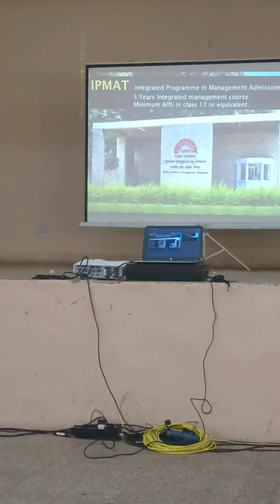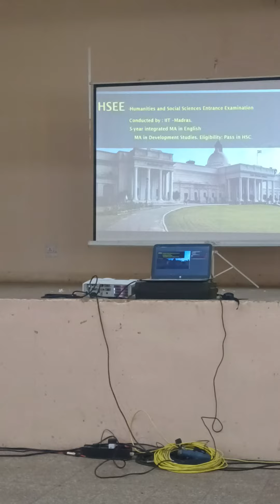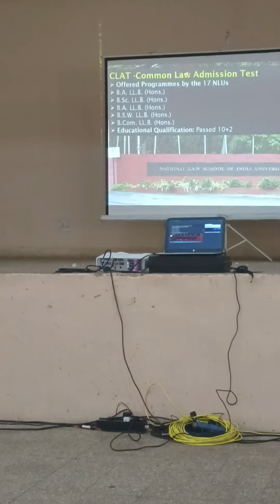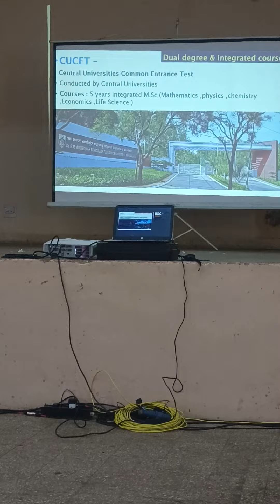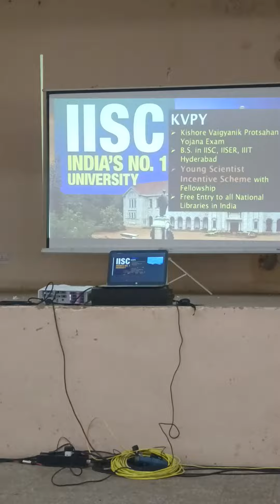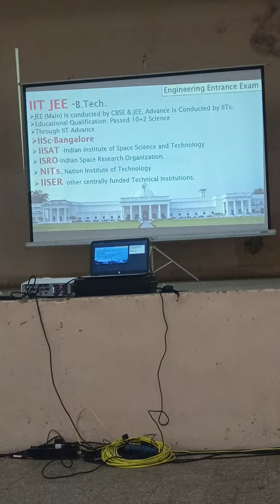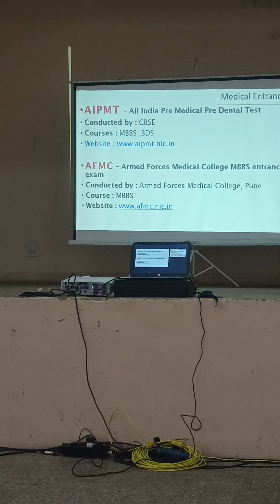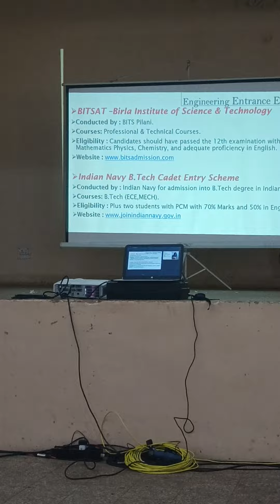AKKA IAS Academy, After SSLC, PUC, UG what next Carrier, (1)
AKKA IAS Academy, After SSLC, PUC, UG what next Carrier